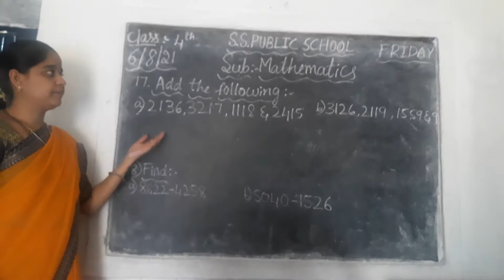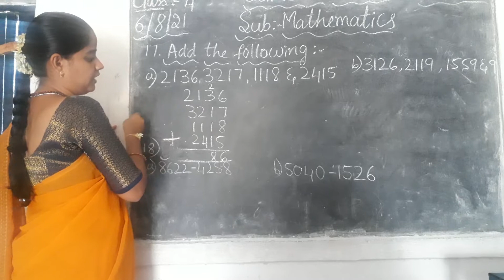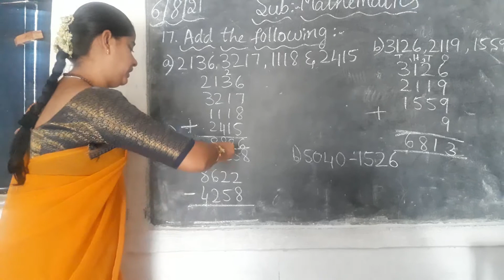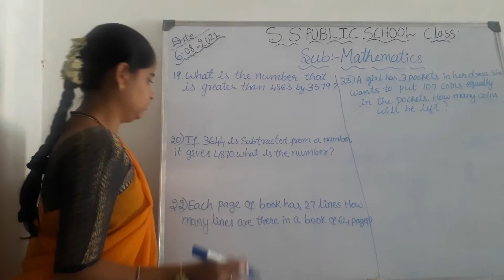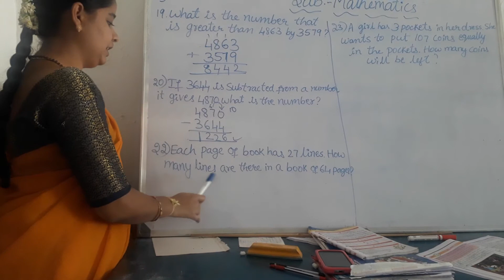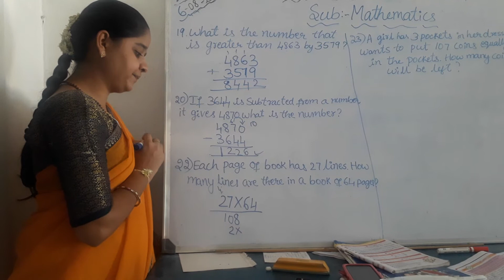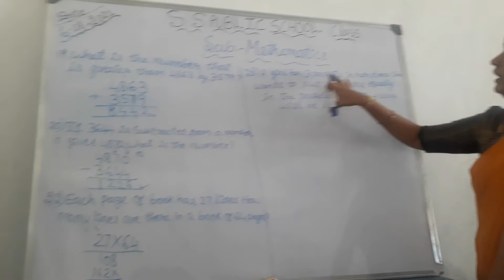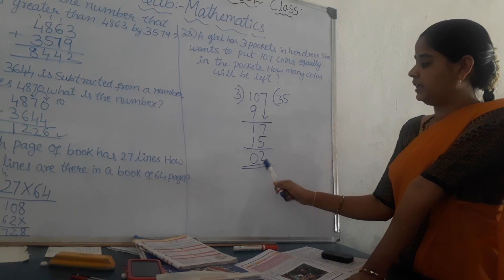s.s.public school rampura subjects mathematics